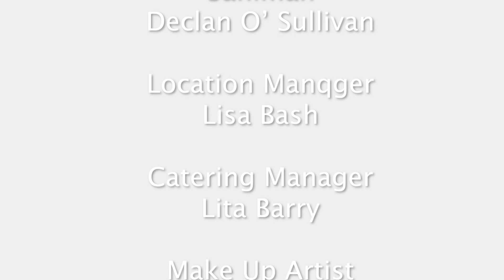Episode Three - Making Britain Brighter with Alain Davidsenn and White 2.0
This week, TV's  Alain Davidsenn is in Hampstead Heath, where he might have bitten off a bit more than he can chew whilst giving Amanda a brighter than white makeover.

If you'd like to recreate some of Alain's upcycled looks then you can get White 2.0 - the world's brightest white here: